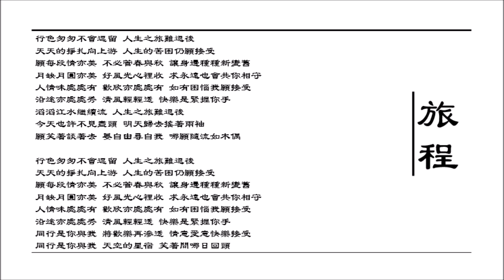【陈百强 Danny Chan】旅程 粤语